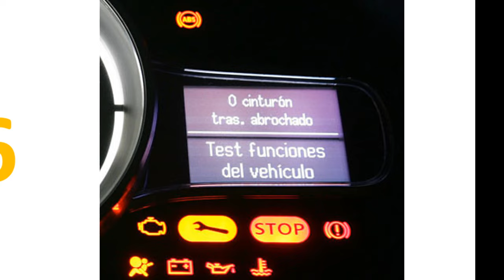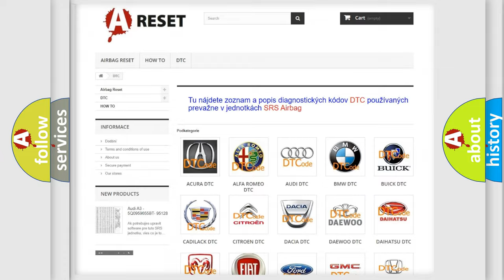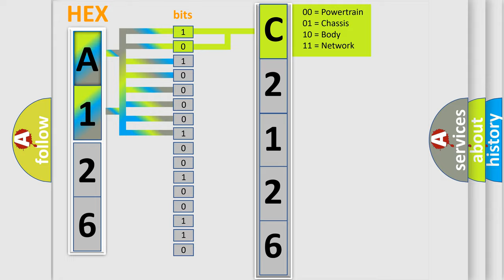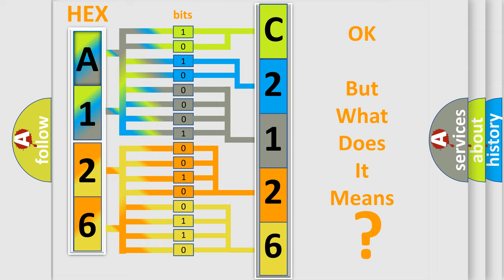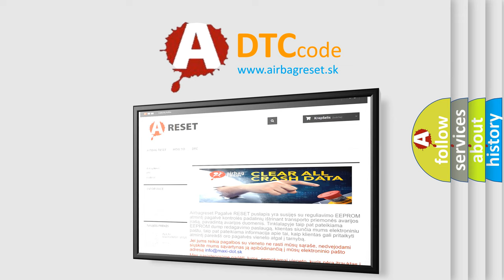DTC Scion C2126-26 Short Explanation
Contents:
0:21 Basic DTC analysis according to OBD2 protocol standard.
1:48 Insight into programming
2:58 A diagnostically understandable description of the Diagnostic Trouble Code
3:05 Basic error definition

Make:
Scion
Code:
C2126 26
Definition:
Shift Fork Position Sensor 1 System (Poor performance)
Description:
Voltage of battery: 8 V or more.Voltage of battery: 16.5 V or less.Engine speed: 650 r or min or more.Time since above engine condition: 1.5 seconds or more.Input shaft 1 (odd) speed: 500 r or min or more.Shift fork 1 current gear: 1st gear.Clutch 1 (odd) transmit torque: 40 N·m (30 ft-lb) or more.Requested shift fork: Not shift fork 1. The travel distance of the shift fork 1 remains 6 mm (0.24 inch) or more for 250 millisecond.
Cause:
 Malfunction of TC-SST-ECU. Malfunction of shift fork position sensor 1.
Failure Type:
Signal Rate of Change Below Threshold
This sub type is used for failures where the signal transitions more slowly than is reasonably allowed.